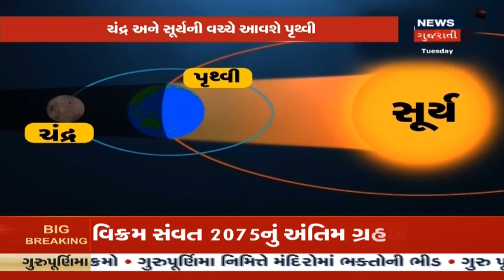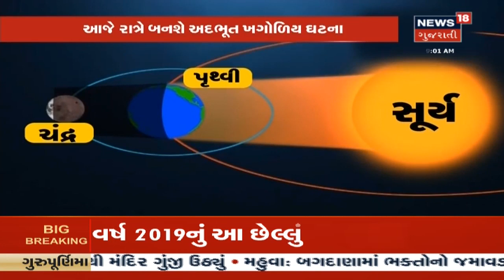વર્ષનું છેલ્લું ચંદ્રગ્રહણ આજે રાત્રે જોવાશે, ચંદ્ર અને સૂર્યની વચ્ચે આવશે પૃથ્વી